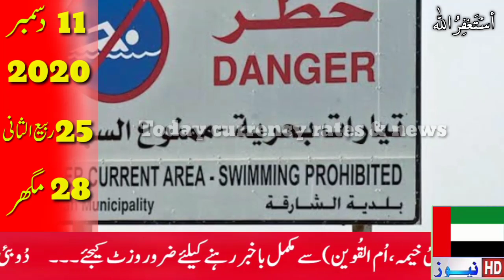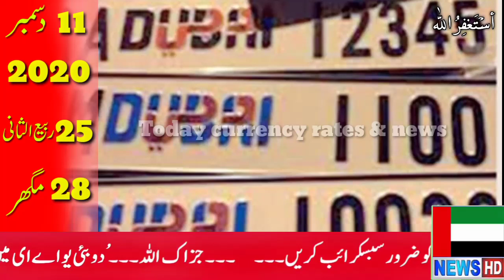Dubai News Today,Dubai live,Uae News today live,Uae News today live,Today Dubai live News10 December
Today in this special video I am gonna tell you to the UAE Updated News Now today  UAE news today live,Today Dubai Live News,Dubai news urdu,Dubai news Hindi,Dubai news,11 December 2020 part 1, first of all than others channel.

Dubai News Today,Dubai live,Uae News today live, Uae News today live,Today Dubai live News,11 December 2020 part 1,

All the photos used in this video i am not their official owner.The purpose of using thesey photos is to give only and only information.